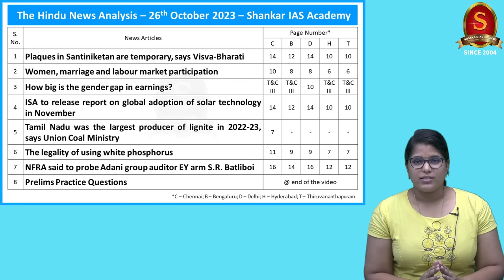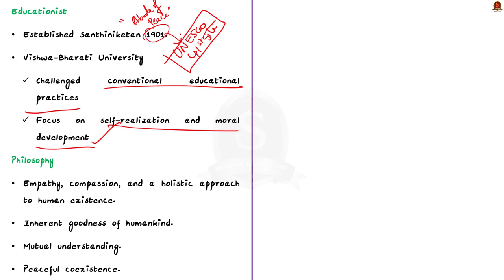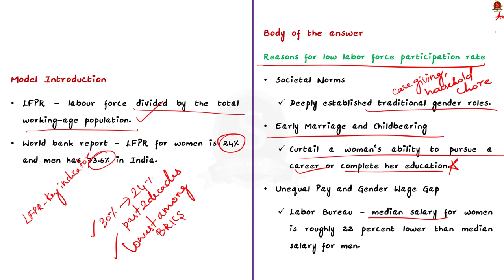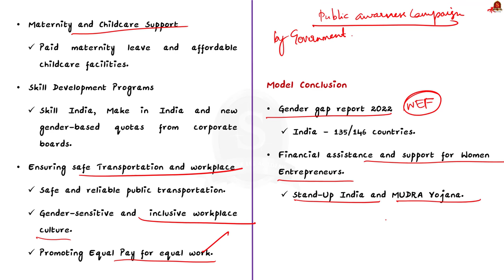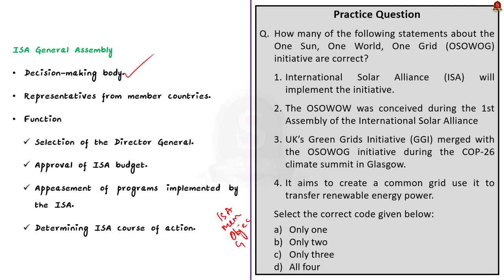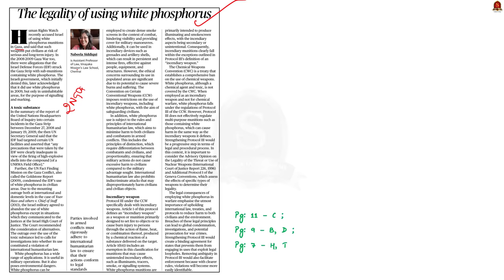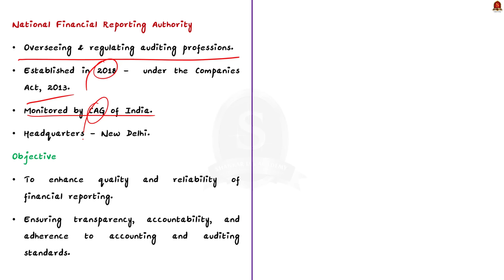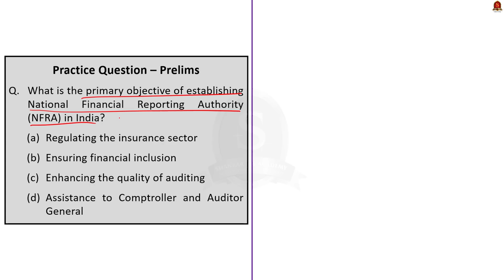The Hindu News Analysis || 26th October 2023 || UPSC Current Affairs | Mains & Prelims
Time Stamping
►►Introduction - 00:00
►►List of Topics - 00:10
1. Plaques in Santiniketan are temporary, says Visva-Bharati - 00:17
2. Women, marriage and labour market participation - 05:37
3. How big is the gender gap in earnings? - 05:37
4. ISA to release report on global adoption of solar technology in November - 14:36
5. Tamil Nadu was the largest producer of lignite in 2022-23, says Union Coal Ministry - 19:21
6. The legality of using white phosphorus - 23:47
7. NFRA said to probe Adani group auditor EY arm S.R. Batliboi - 27:41
8. Prelims Practice Questions - 30:40